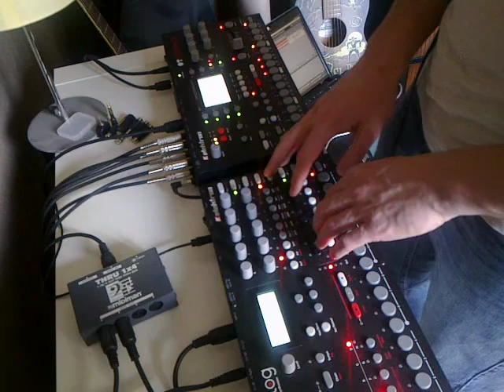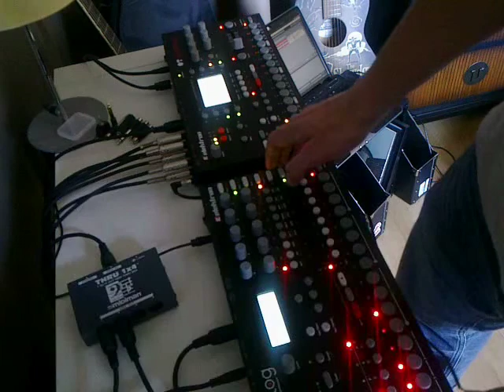Gretsch inspiration with Analog four & Octatrack - e13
Once again, nore more stuff than Elektron machines. Samples are mostly from my own.